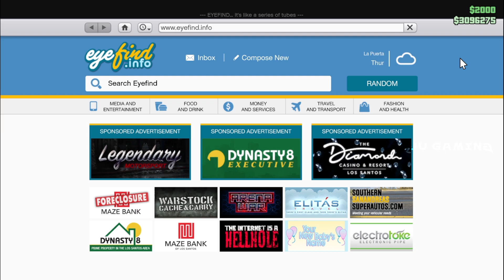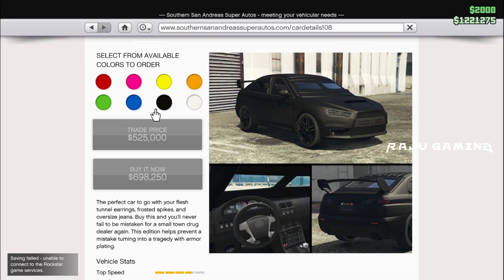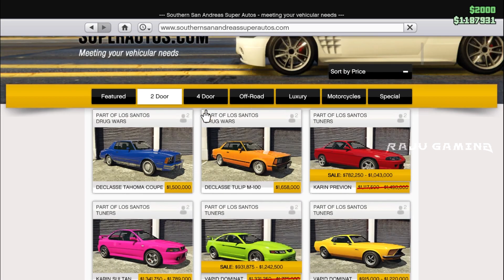My New Cars in GTA 5 Online | #3 | In Telugu | Raju Gaming 2.0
My New Cars in GTA 5 Online
GTA 5 Online
In Telugu
Episode - 3
Raju Gaming